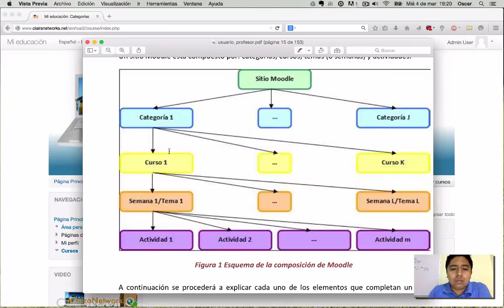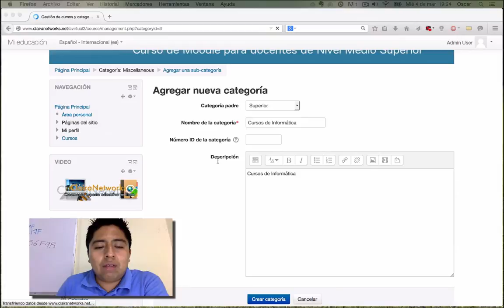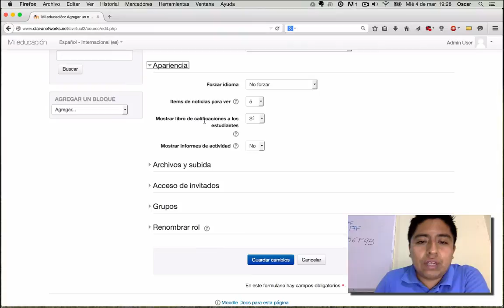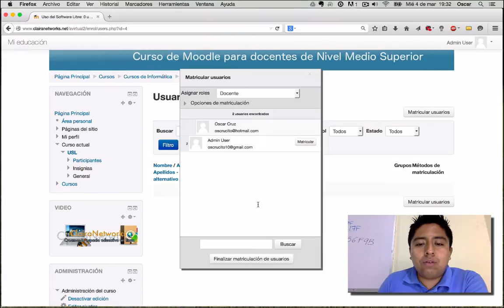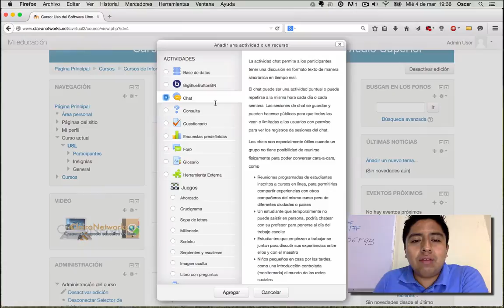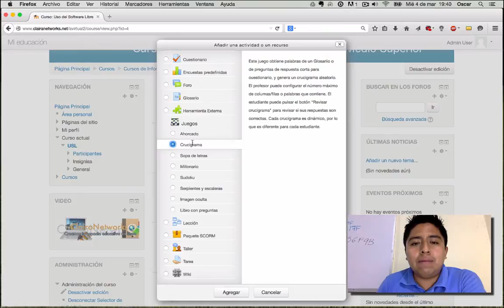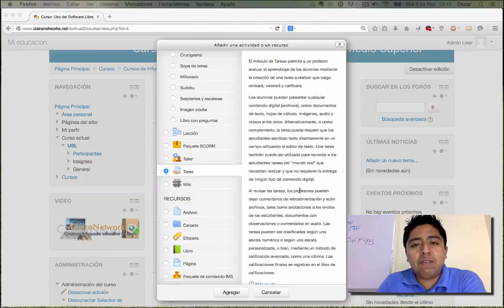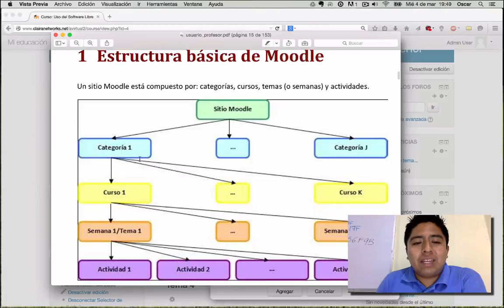Estructura Básica de Moodle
Video que muestra la estructura básica de Moodle.

Ahora te ofrezco el servicio de creación de tu plataforma moodle incluyendo tu servidor y nombre de dominio por tan solo $5,200.00. Aprovecha esta gran oportunidad. Tiempo limitado.